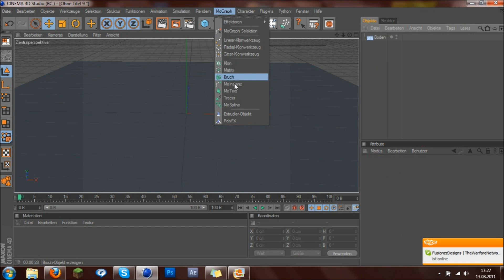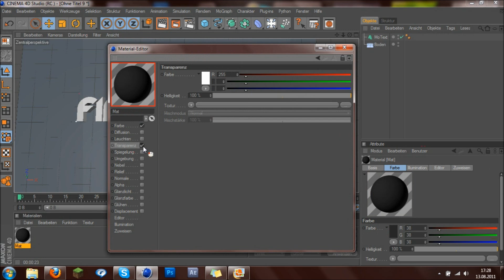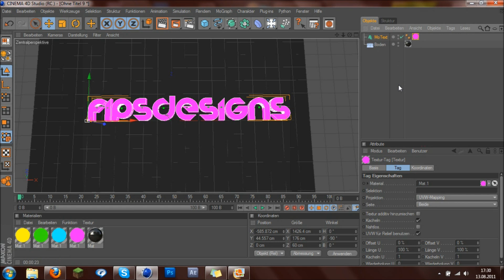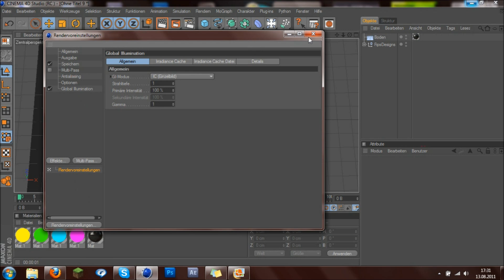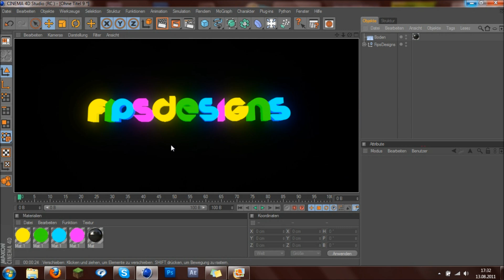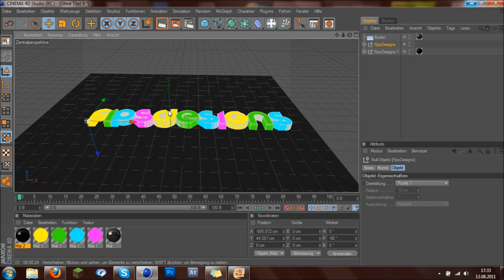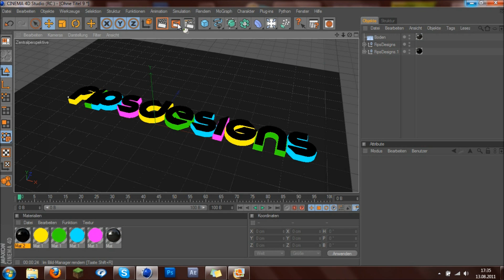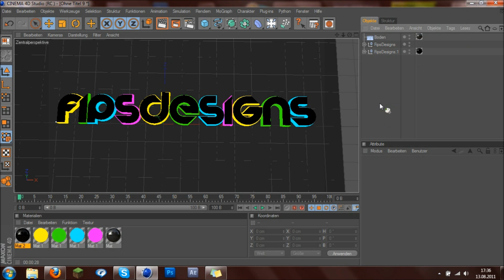Glow Text | Cinema 4D Tutorial (German)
Hier ist ein Tutorial wie ihr einen coolen Glow Effekt in Cinema 4D hinbekommt welches ihr dann als Desktop Hintergrund verwenden könnt !
Ich hoffe es hilft euch :)